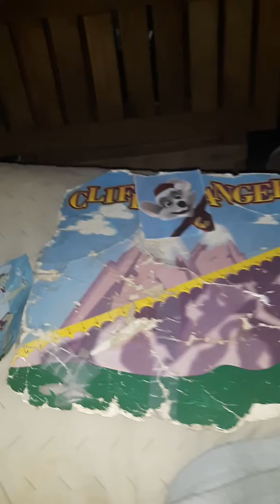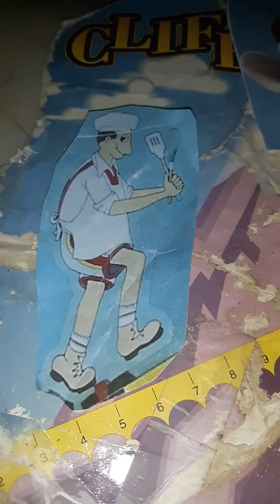25 days of cliffhangers 2019 day 13